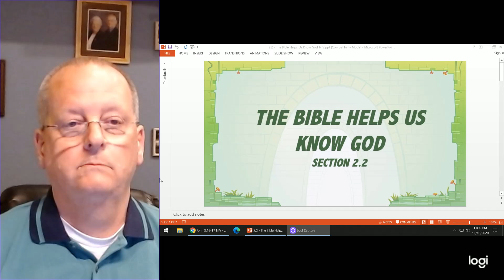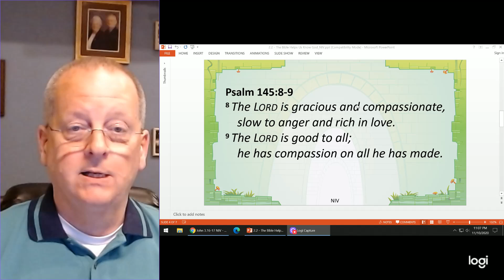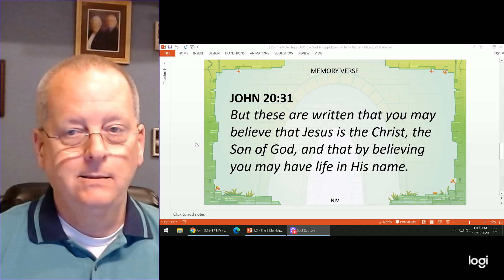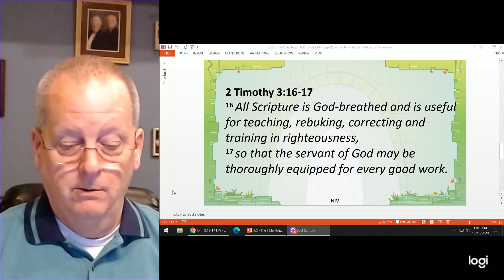GIA 2 2 Lesson Nov 20 2020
T&T Grace In Action Lesson for section 2.2